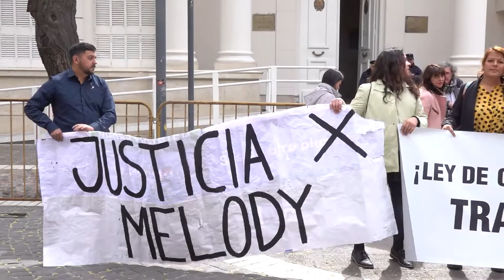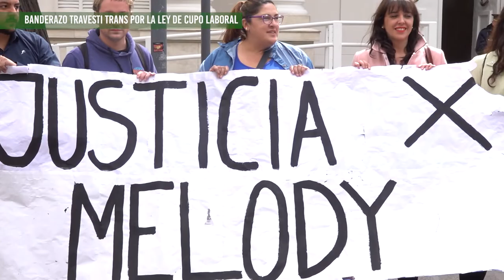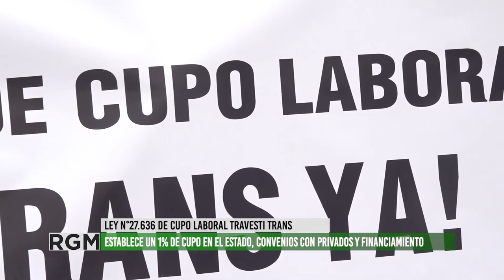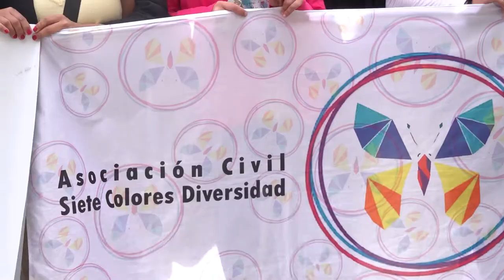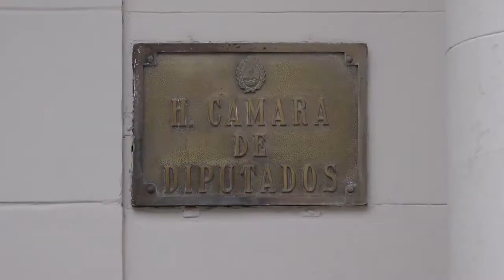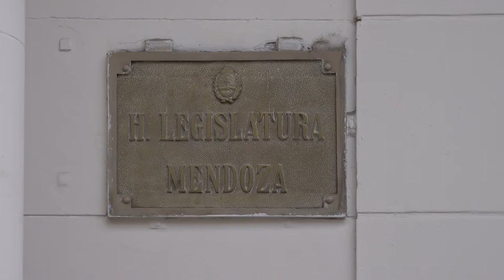Banderazo Travesti Trans por la adhesión a la ley de cupo laboral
En el marco de las actividades que se realizan en el inicio del juicio por el travesticidio de Melody, organizaciones sociales, políticas y feministas junto a representantes travestis trans, se reunieron en la legistlatura de Mendoza para exigir a las y los legisladores la adhesión a la Ley de Cupo Laboral Travesti Trans sancionada en el 2021.
Esta ley establece que las personas travestis, transexuales y transgénero, que reúnan las condiciones de idoneidad, deberán ocupar cargos en el sector público nacional en una proporción no inferior al 1% del total de los cargos.
Escuchamos la palabra de Florencia Guimaraes, activista travesti y de Laura Chazarreta, Diputada Pcial. por el FDT